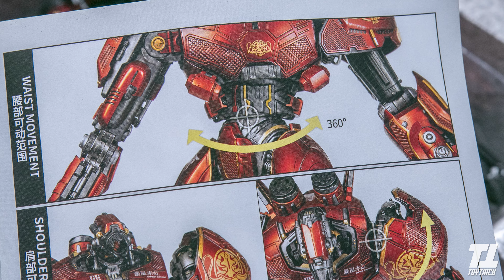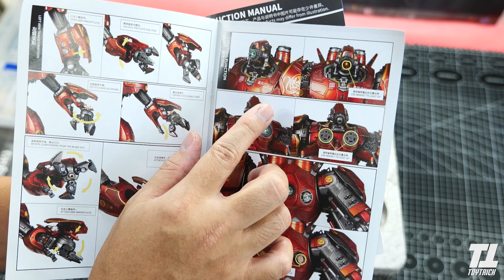รีวิวหุ่นเหล็กจากหนัง Pacific Rim Crimson Typhoon ค่าย Infinity Studio งานดีจ้า Review By Toytrick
รีวิวหุ่นเหล็กจากหนัง Pacific Rim Crimson Typhoon Diecast Action Figure จากค่าย Infinity Studio งานดีจ้าแฟนหนังต้องจัด !!!  Review By Toytrick
คลิปนี้เอางานหุ่นเหล็กจากค่ายจีนInfinity Studio มาให้ดูกันครับเป็นงานคาแรคเตอร์จากภาพยนตร์Pacific Rim
Crimson Typhoon (Jaeger) - Pacific Rim infinity studio ตัวนี้เจ้าของ( พี่ติงลี่ )เค้าได้มากจากเพจ ใครดูคลิปแล้วสนใจลองไปสอบถามกันนะครับ
สำหรับกลุ่มซื้อขาย ลองเข้าไปที่ ซื้อขาย THREEZERO / THREEA / Metal build ทุกประเภท